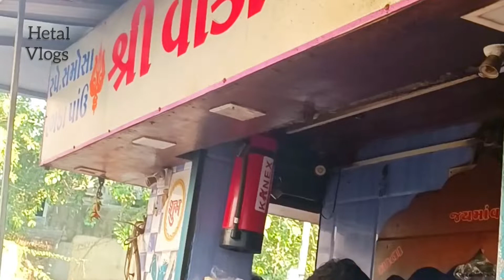A short trip to Dwarka Gujarat ll Jai Dwarkadhish 🙏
Dwarka is an ancient city in the northwestern Indian state of Gujarat . it's a famous hindu pilgrimage and also known as Dev bhoomi Dwarka . The city was founded by Lord Krishna and is famous tourist destination today .